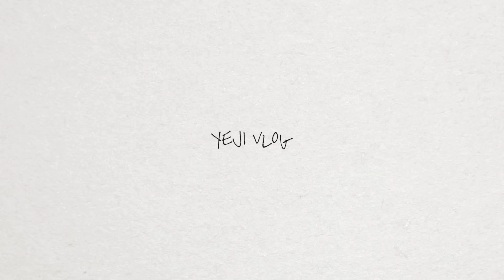[ITZY VLOG] YEJI's Holiday